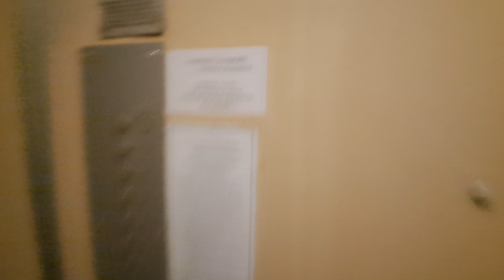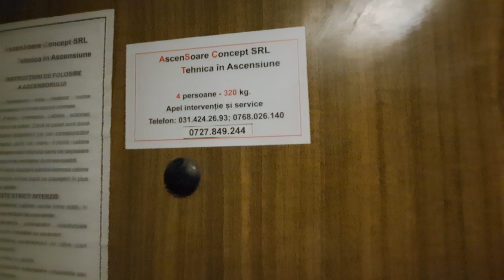2x Old IFMA traction elevators @ Strada Mihai Eminescu 74, bl. A+B, Bucharest, RO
Technical specifications:
Manufacturer: IFMA
Model: T46
Year: 1974
Type: Traction
Stops: 9 (P,1,2,3,4,5,6,7,8)
Capacity: 4 persons or 320 kg